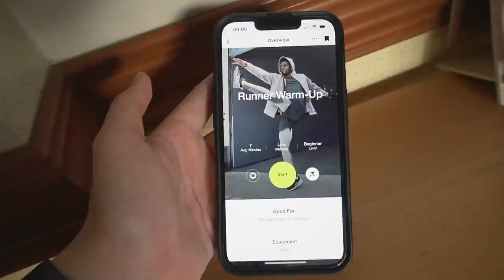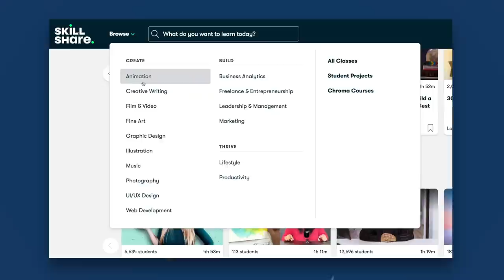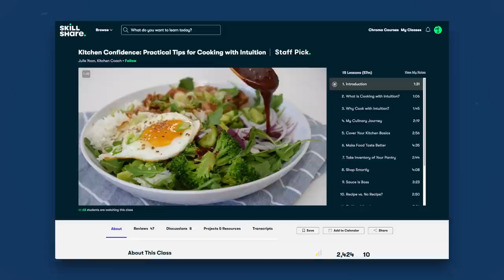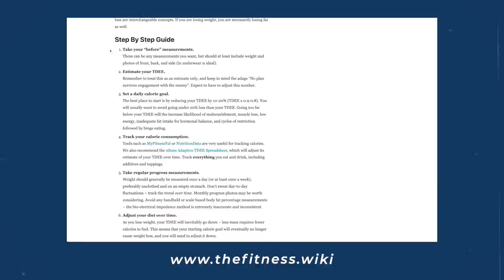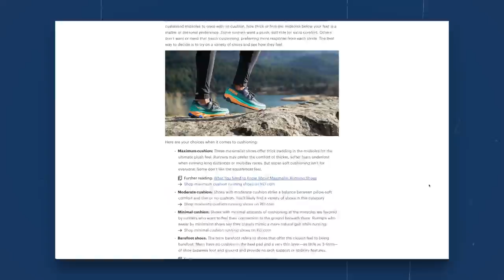How to START Running (& make it a habit) // tips from a beginner who HATED it 😫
I HATED running, but now I love it?! I set a goal for myself to run a total of 750km this year, which is HELLA KRAZY. In this video, I'll be sharing some of the things I did as a beginner in order to become a runner. I'll start by giving some context about me, then I'll share tips and resources that I found helpful.

We talk a lot about investing in different assets, but this is a gentle reminder to take care of yourself as well and invest in your health 😄✨

FREE MONEY FOR YOU 😉💰⬇️

🏦 Banks & E-Wallets
- Unionbank PlayEveryday: Use “UBNOW-NA0920016”  to get 300 PlayPoints
- Tonik: Get ₱60 with “T42BHJL” when you sign-up, verify, and top-up
- GCash: Get ₱50 - sign-up, verify, and cash-in to
- PayMaya: Get Php100 when you use “2Y817PZMN84O” or sign up and verify

🚀 Crypto Platforms
- Crypto.com: Get $25 in CRO when you use my code "nicolealba" or sign-up
- BlockFi: Get $10 in Bitcoin when you sign-up and deposit at least $100
- Celsius: Get $50 in Bitcoin when you sign-up or use code “119827e588” and deposit at least $400
- PDAX: Use “nicole” to get ₱30 when you deposit a minimum of ₱1,000

💵 More Cash
- GoTrade: Use invite code “157655” to Invest in US Stocks and ETFs for as low as $1

🚀Subcount: 374,121

🕰TIMESTAMPS:
00:00 Intro - So... what are talking about?
01:27 Part 1 - But first... some context about me :D
01:59 4 things I did to become a runner
02:19 #1 - Raise the stakes (virtual race)
03:16 #2 - Build a routine (habit loop)
03:56 #3 - Incremental upgrades (reward milestones)
05:00 #4 - Accountability Filming (track progress)
06:34 Actual tips & fitness resources
06:55 thefitness.wiki - has all you need to know about fitness
07:12 C25k Program - easy program for beginner runners
07:21 Nike Run Club + Nike Training Club
07:45 Pinoy Fitness - PF Atleta App (Virtual races)
08:03 Investing in proper equipment (shoes)
08:37 Don't forget strength training!!

Send this video to your homies so you guys can benefit from managing your finances together! I post one video a week and I talk about personal finance, self-development, or anything I learn or experience throughout my life as a 21-year-old.